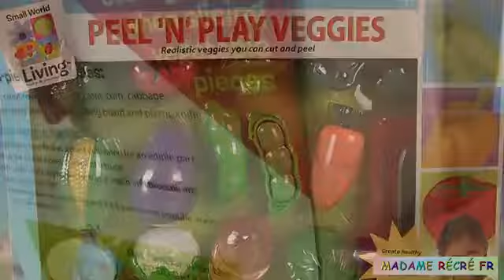December 25, 2021